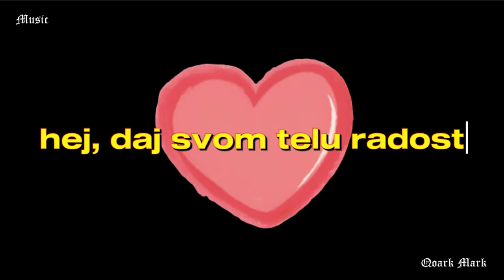Daj svom telu radost Marijana Give Your Body Joy Marijana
Tекст– Quark Mark
Музика – Quark Mark
Аранжман – Quark Mark
Видео - Quark Mark
Dozvoljeno puštanje radio stanicama, društvenim platformama, uz navod imena autora.

Hvala što gledate moj video! 🎥

Ako želite da podržite moj rad kao umetnika, možete to učiniti putem PayPala. Svaka pa i najmanja donacija je veoma cenjena i pomaže mi da nastavim sa stvaranjem sadržaja za vas.